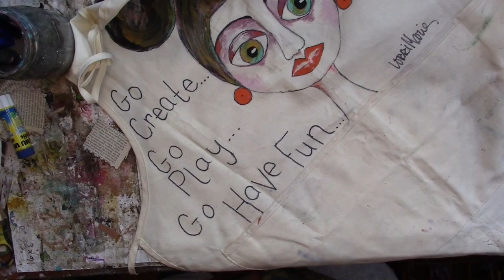A New Life for an Old Apron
for UK shoppers…..
Amazon links-always research the products, shipping and delivery dates before ordering!
stabilo (cheaper by the dozen)
modpodge matte
baby blue brush
stazon on black
20 gauge wire
gelli plate
tacky when dry gel medium